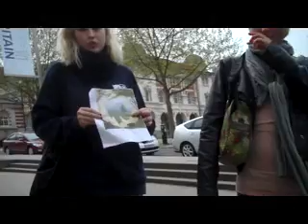2x 2011 studietur London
Class of 2x from HTG went to London on a study tour with teachers Line and Rasmus.